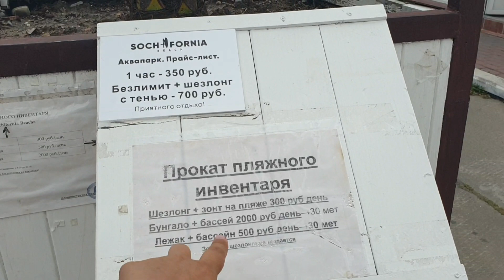АДЛЕР ПЛЯЖ СОЧИФОРНИЯ ЛЕГО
улицы, гостиницы, жк  ктоторые относятся к этому пляжу Цветочная, Южные Культуры